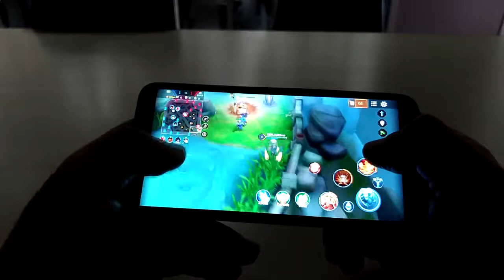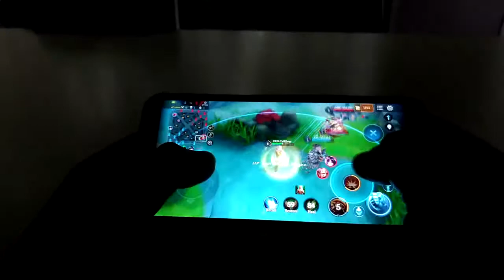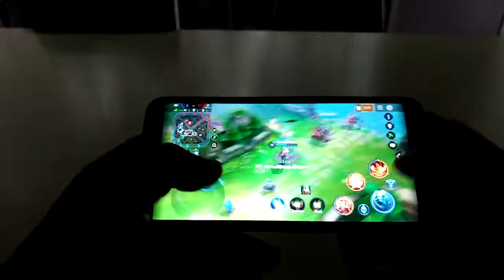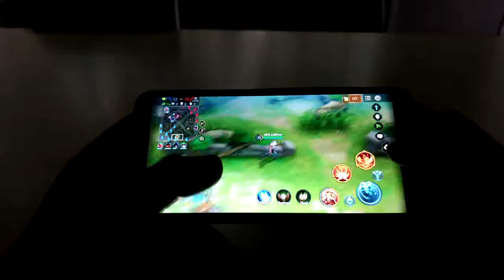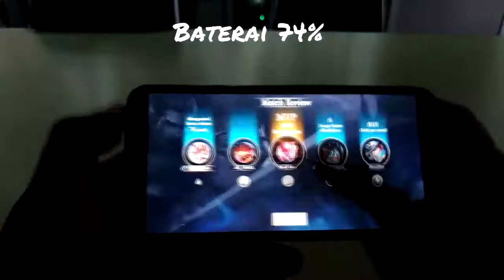Arena of Valor on Honor 7x 4/64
Playing Arena of Valor on Honor 7x 4/64